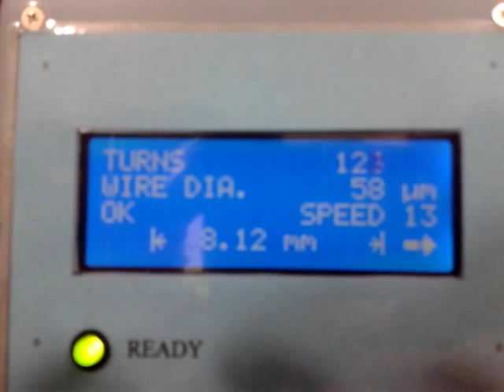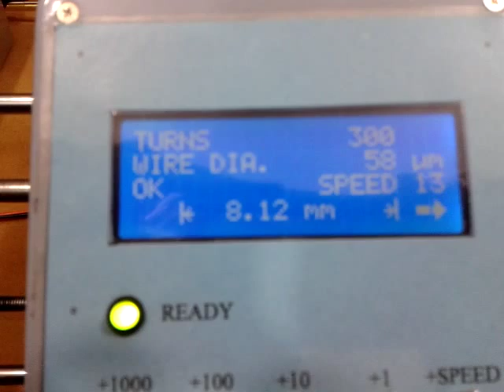PIC controlled coil winder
Home built PIC controlled coil winder winding 300 turns of 0.05 mm ECW wire.